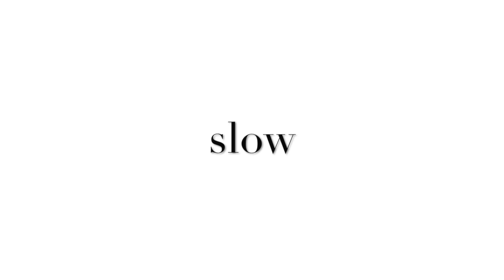Stacey Ryan "Fall In Love Alone" - Riffs & Runs Tutorial (Singing Lesson)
Learn how to sing Stacey Ryan's (Fall in love alone) complex runs. In this video, I will slow down all her riffs & runs, and break them up into sections!

Download my FREE MINI COURSE on how to belt with ease. Did you know that you already know how? Just click the link below for more!

ABOUT ME:
I am a vocal coach who specializes in vocal agility, riffs & runs, and vocal freedom!